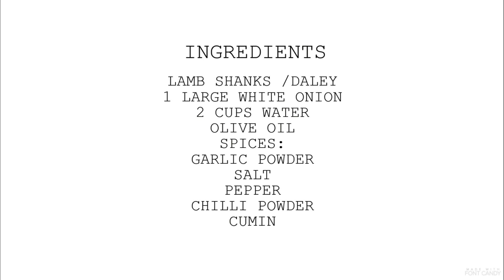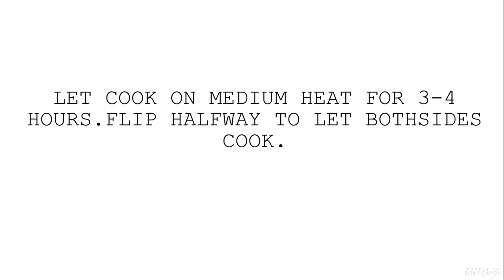LAMB SHANK/ DELAY